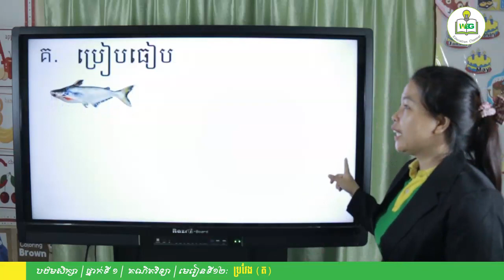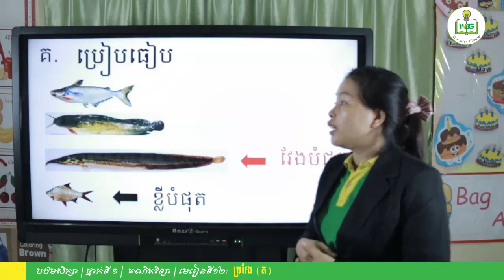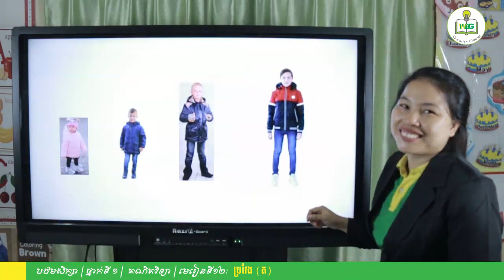12 KPP1 M1 S3 L2L2V2,ប្រៀបធៀបប្រវែង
12 KPP1 M1 S3 L2L2V2,ប្រៀបធៀបប្រវែង